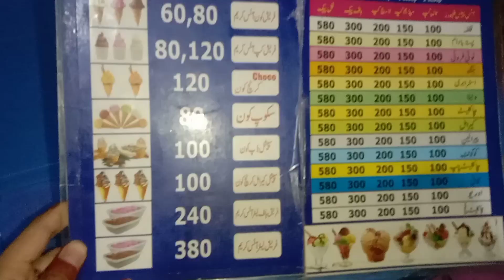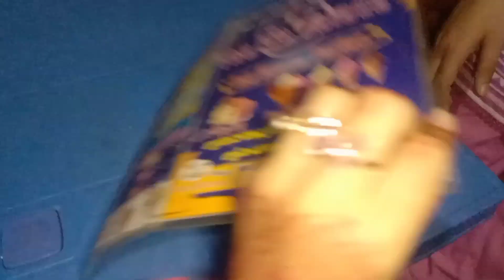عید کا دوسرا دن enjoy 😋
Eid ka dosra din enjoy